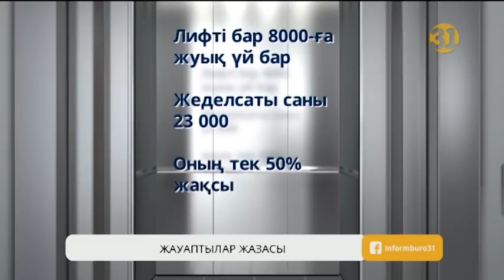Ақтөбедегі «ажал лифтіне» жауаптылар сотталды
Ақтөбеде тұрғын үйлердегі жедел сатылардың техникалық қауіпсіздігіне жауап беретін жеке серіктестік Айзат Әбдісаматтың өлімінен кейін де қызметін жалғастыра беретін болды. Сот «Жәнібек Сервис» ЖШС-нің басшысын төрт жылға шартты түрде соттаса, алты мың теңге үшін сол қаралы лифтіні жөндеп берген жалдамалы механик Жарылқасын Ақжановты төрт жылға бас бостандығынан айырды